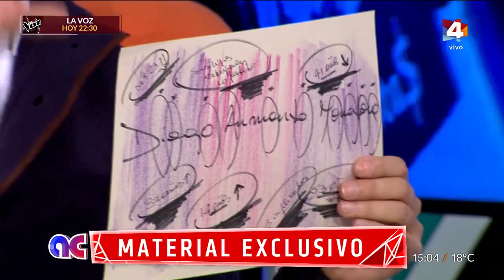Algo Contigo - El mentalista Luis Orsi reveló el diagrama de Maradona